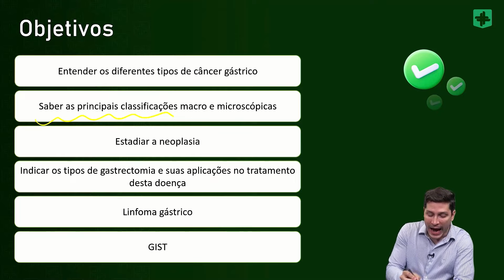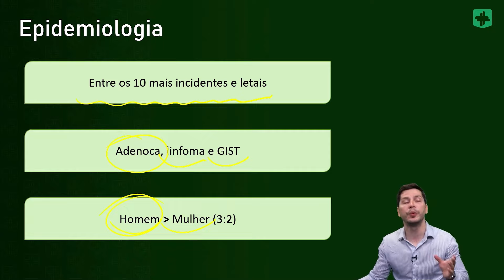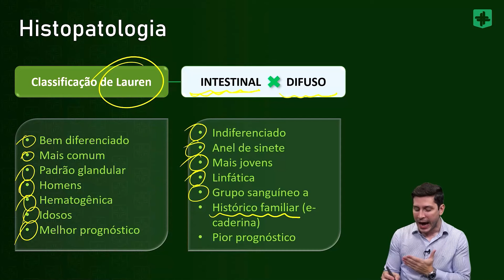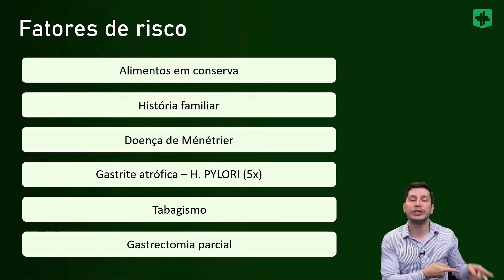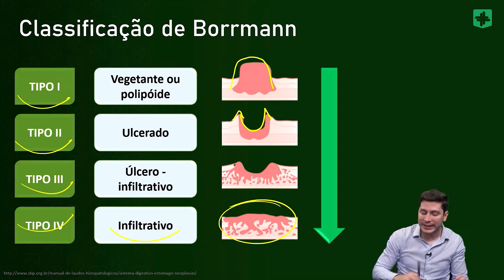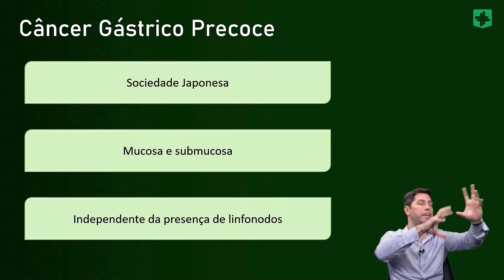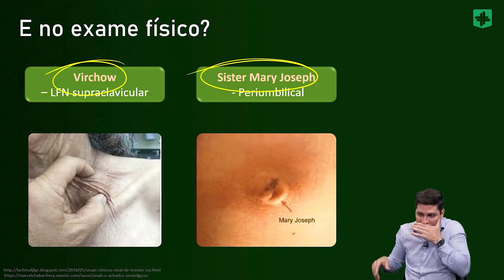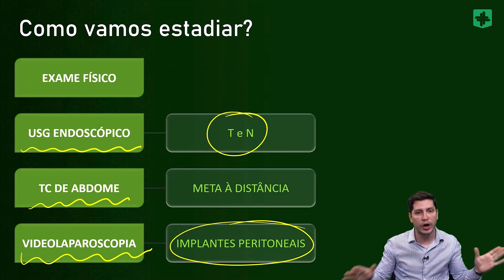Neoplasia de estômago | Cortes de aula: Cirurgia geral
Seja bem-vindo ao "Cortes de Aula - Residência"! Nesta aula imperdível, abordaremos o tema "Neoplasia de Estômago" na área da cirurgia geral com o médico e Prof. Amyr Kelner. Para os futuros médicos residentes que buscam uma compreensão abrangente e prática deste tema crucial, este é o espaço ideal.

Não perca tempo e assista ao vídeo completo e prepare-se para elevar seus conhecimentos em Cirurgia Geral. Seu sucesso na residência começa aqui!